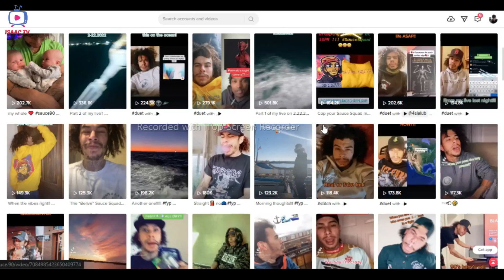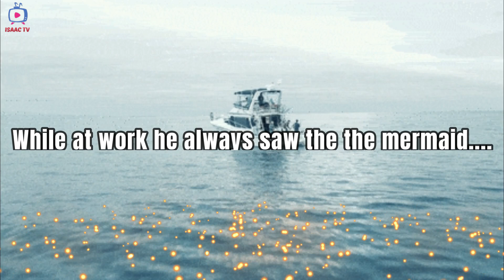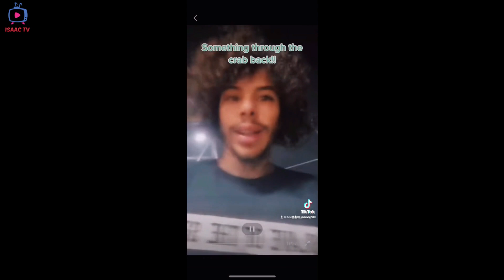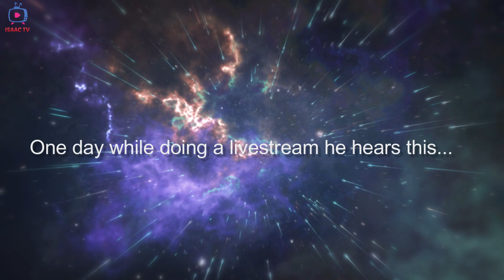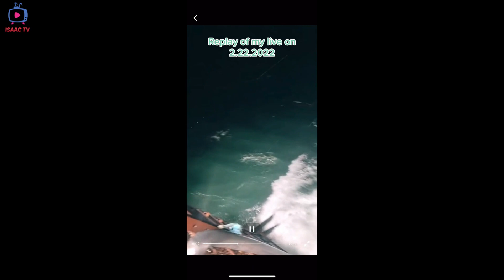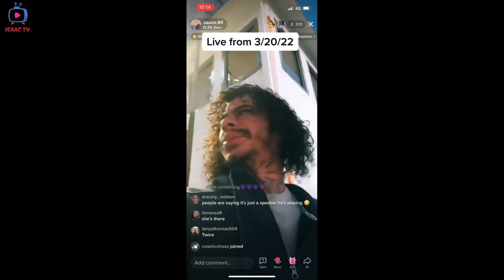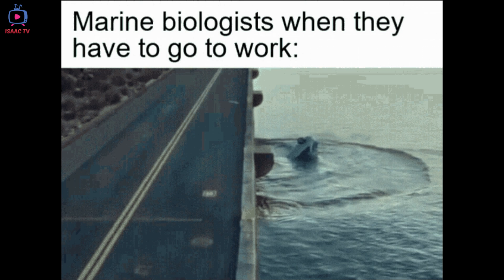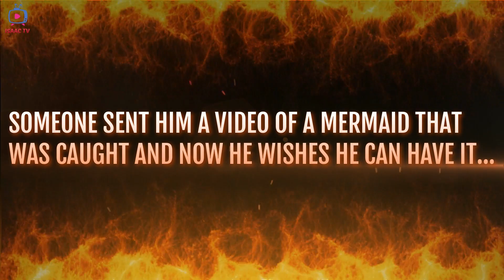DO YOU THINK MERMAIDS ARE REAL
This is just something new that I thought that you might like. Something different and hope that you like it.

Source of video :
USER  :  .sauce.90

             DURBAN PARANORMAL KEEPING YOU ENTERTAINED